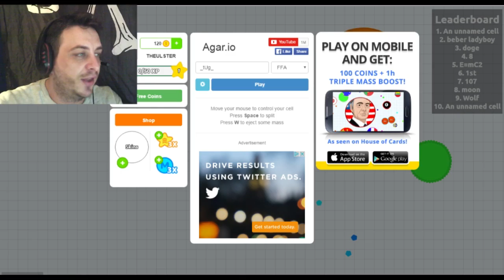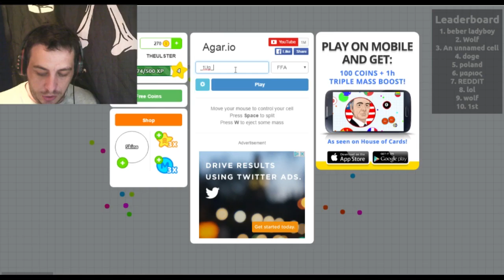AGAR.io #1 | LEAVE ME ALONE!!!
1st time on Agar.io and im scared.

gaming